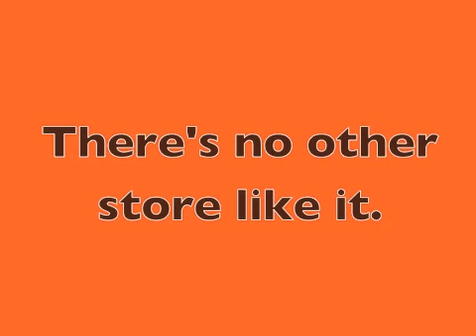Harley-Davidson of Annapolis Open 7 Days A Week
Harley-Davidson of Annapolis is here 7 Days a Week Just For You!